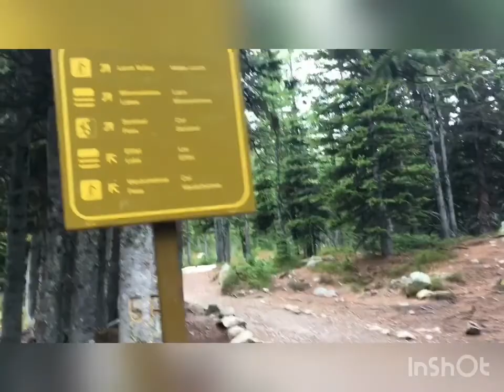Eiffel Lake Jun 16, 2018